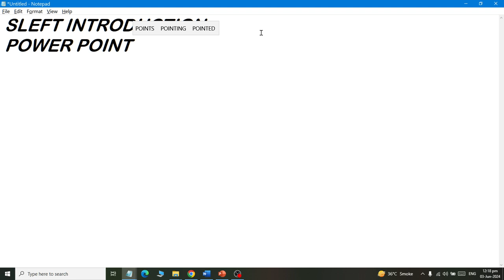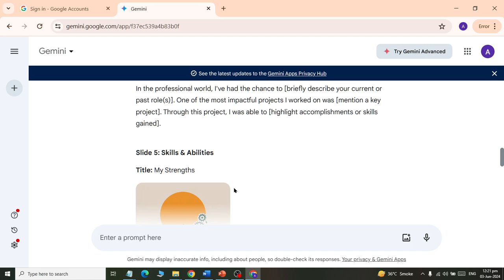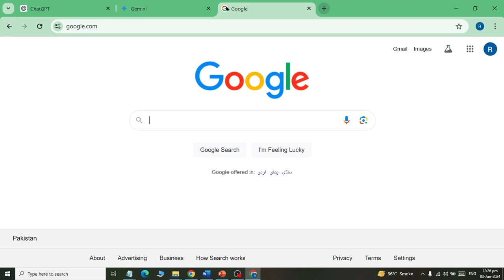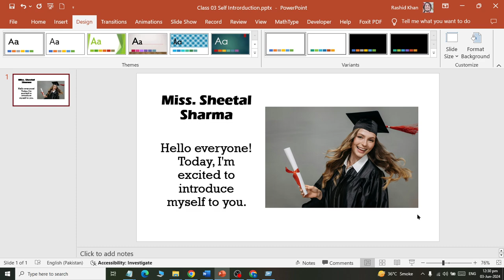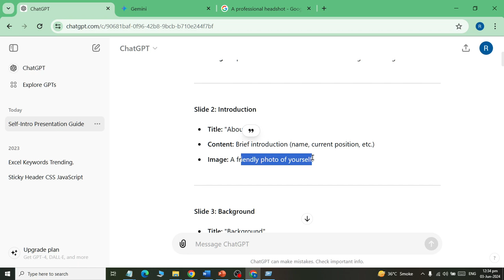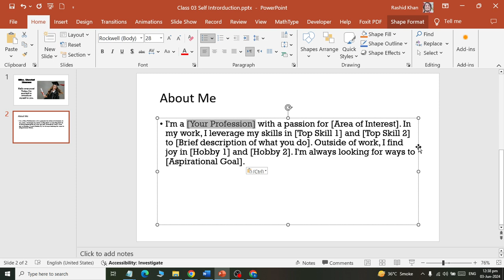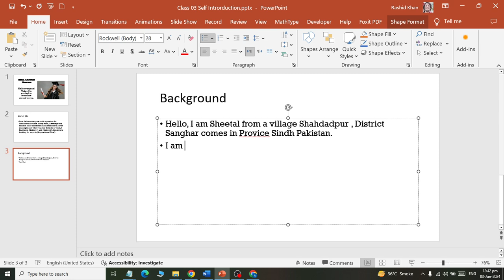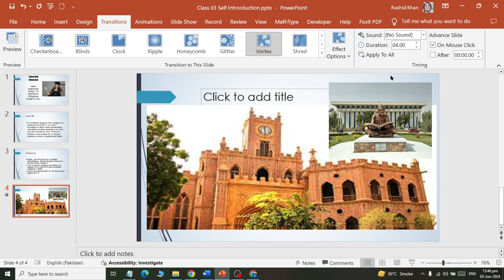Class 04 Microsoft PowerPoint with AI How to Create Self Introduction Transactions